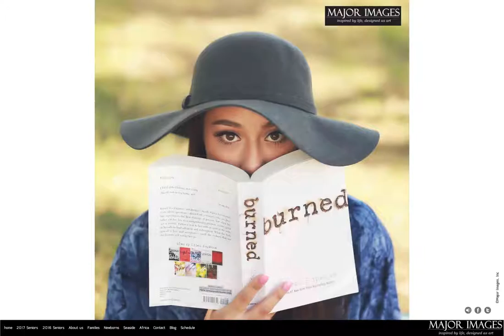Best Senior Picture Photographers Arlington TX Senior Picture Photography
Senior Picture Photographers Arlington TX Senior Picture Photography